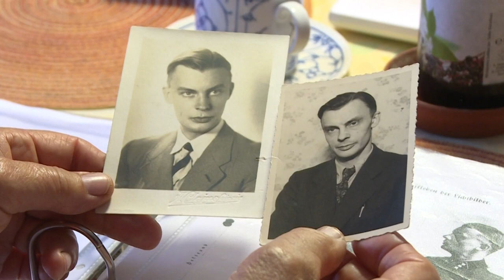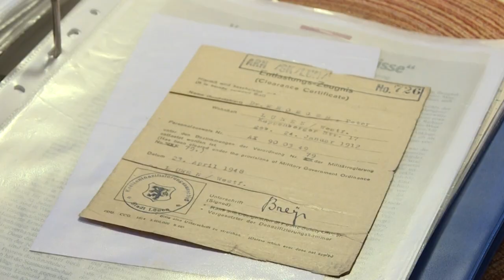Lifting the veil on a German father's Nazi secret | AFP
Barbara Brix admired her father, a doctor who passed on his love of history and literature. Then years after his passing, she learned that he had been part of a Nazi death squad.